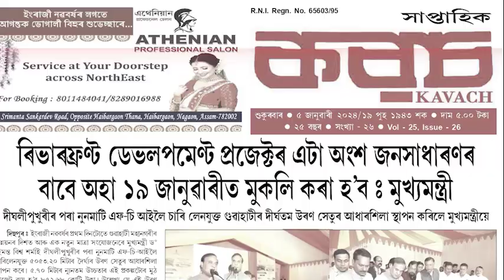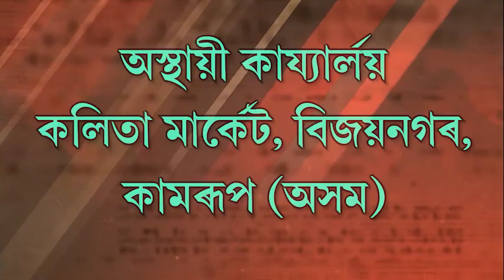পলশাবাৰী ৰাজহ চক্ৰতো উদ্‌যাপন কৰা হ'ল দেশৰ ৭৮ সংখ্যক স্বাধীনতা দিৱস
আজি দেশৰ ৭৮ সংখ্যক স্বাধীনতা দিৱস